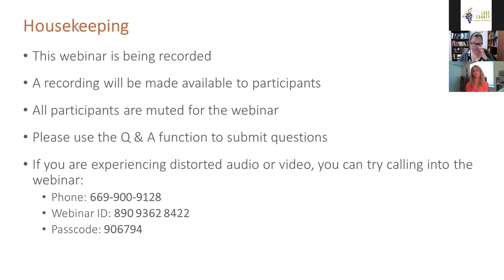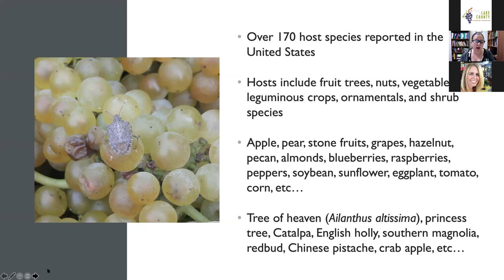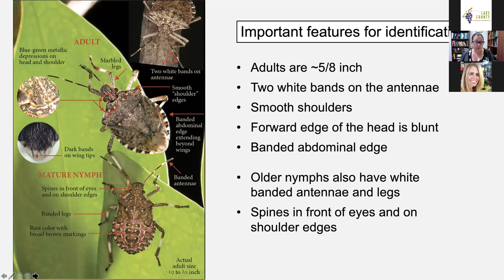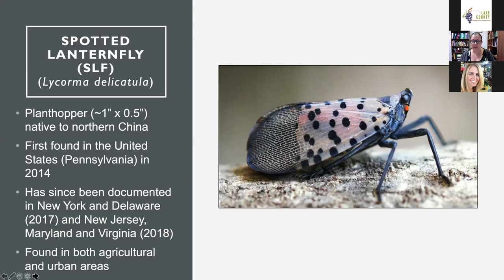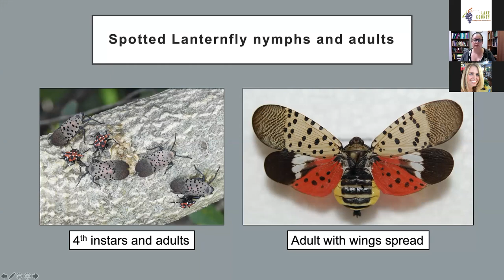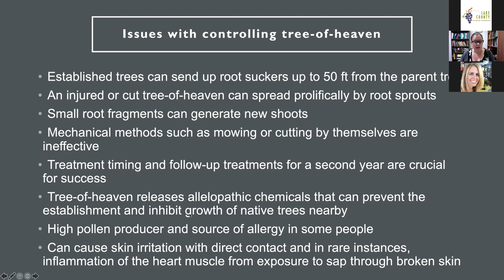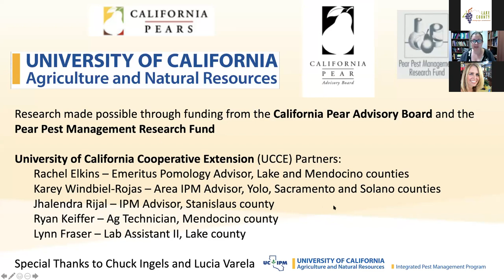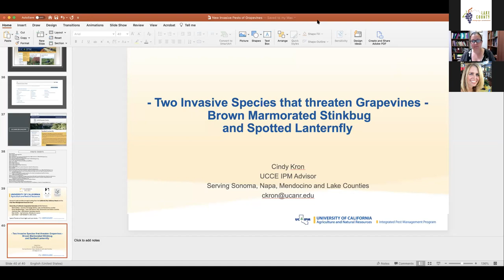Two Invasive Species Threaten Grapevines – Brown Marmorated Stinkbug and Spotted Lanternfly